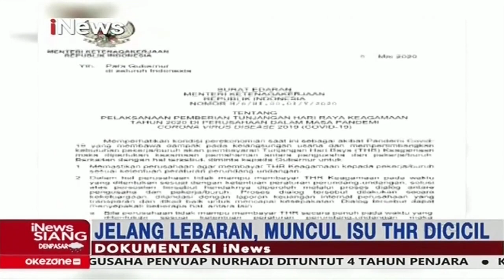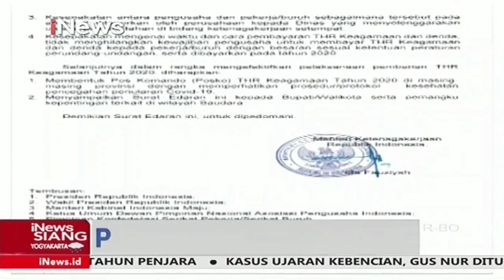Pengusaha dan Buruh Tuntut Pembayaran THR Dibayarkan Secara Adil - iNews Siang 24/03